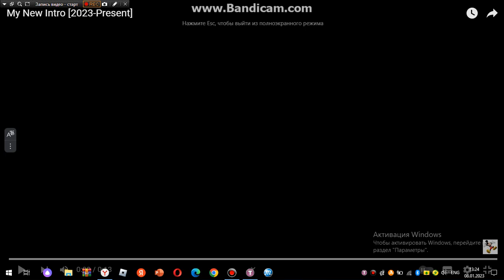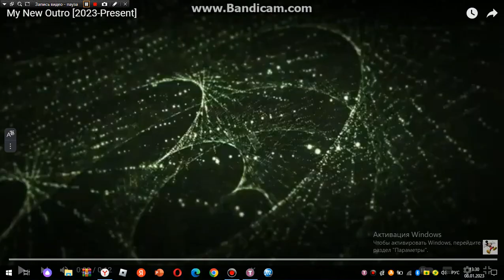Leonid Salute Ultimate #198: The Simpsons